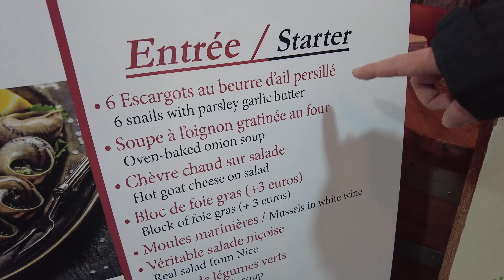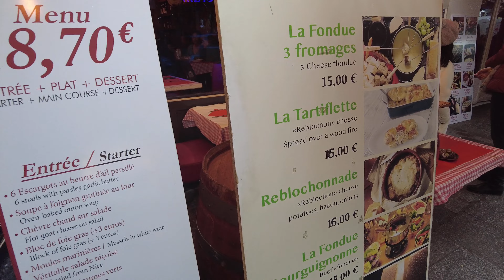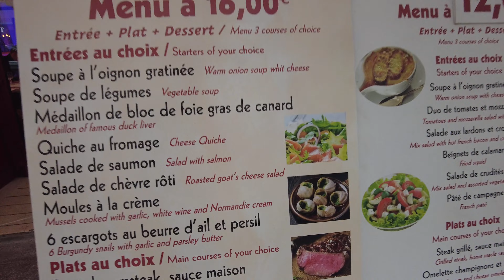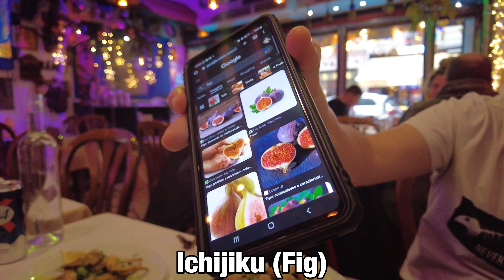Japanese guy tries FROG LEGS for the first time in Paris🇫🇷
■George’s Instagram